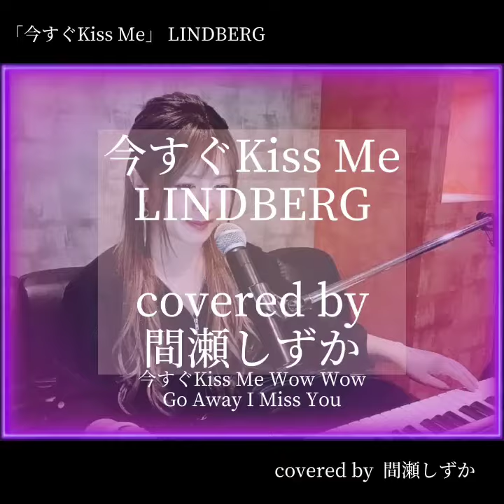「今すぐKiss Me」LINDBERG/covered by 間瀬しずか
シンガー間瀬しずか

*お仕事以来はSNSのDM、
または株式会社勇者部までお願いします。